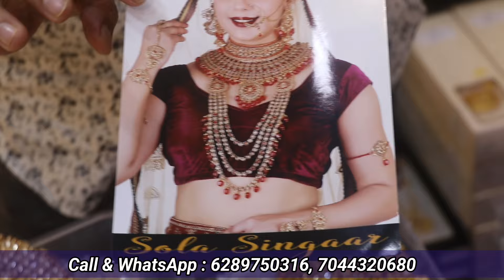Bridal Jewellery Wholesale Market In Kolkata Barabazar | Rajkot Jewellery Wholesale Market Barabazar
Shop Name : S.M. IMITATION JEWELLERY
Shop ADDRESS : 45/OLD CHINA BAZAR KOLKATA - 700001